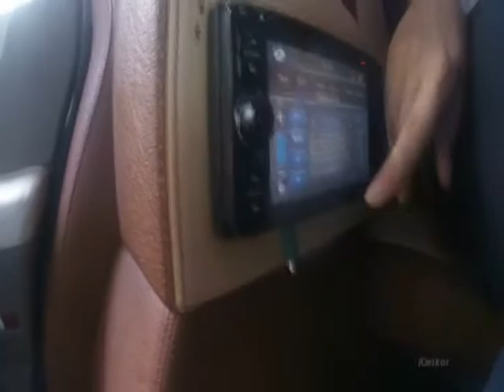103 школа выпуск 2014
103 школа выпуск 2014, Москва